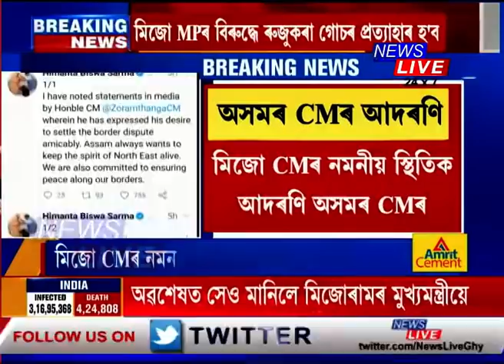সেও মানিলে মিজোৰামৰ মুখ্যমন্ত্ৰীয়ে। হিমন্ত বিশ্ব শৰ্মাৰ বিৰুদ্ধে ৰুজু কৰা FIR প্ৰত্যাহাৰ